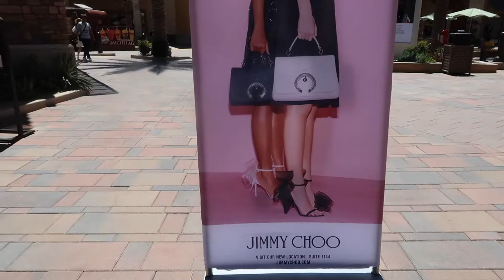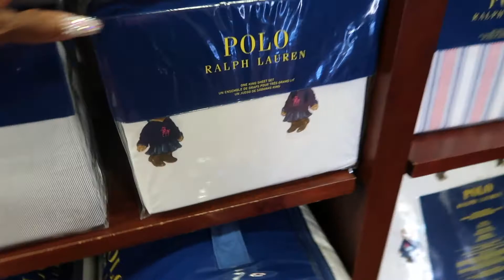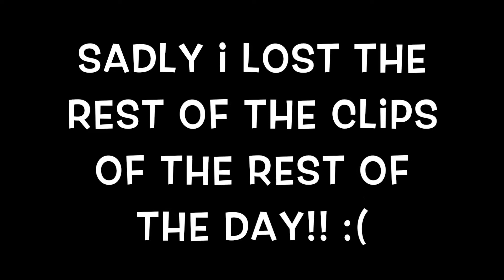Birthday in Palm Springs!!